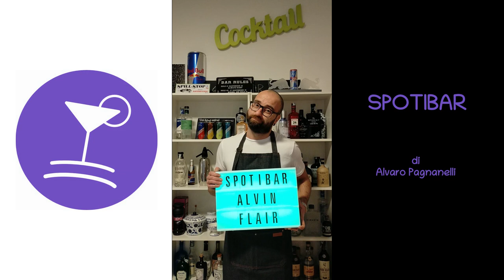Spotibar - Come fare un Gin Lemon - pt.4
Benvenuti a Spotibar, un programma ideato da Alvaro Pagnanelli.
Parleremo di musica legata a cocktail, vi spiegherò come prepararli più facilmente possibile e come riproporli a casa con gli amici, magari, cantandoci sopra la canzone del momento !!

Brano
Wow.

Artista
Post Malone, Salmo & Dani Faiv

UMG (a nome di Post Malone Profit Split); LatinAutor - UMPG, UMPI, Kobalt Music Publishing, EMI Music Publishing, AMRA, CMRRA, LatinAutor, SOLAR Music Rights Management, LatinAutor - SonyATV, UNIAO BRASILEIRA DE EDITORAS DE MUSICA - UBEM, BMI - Broadcast Music Inc., UMPG Publishing e 8 società di gestione dei diritti musicali